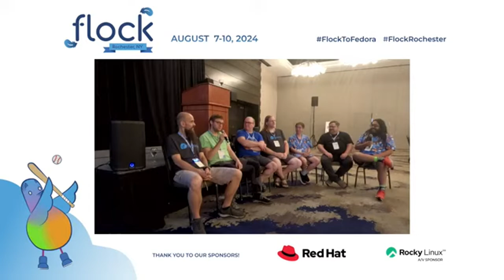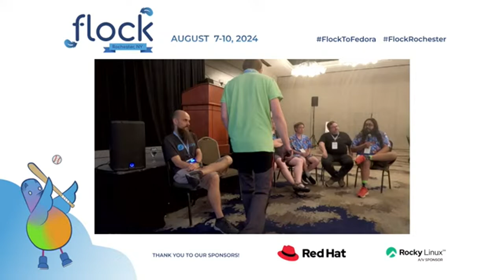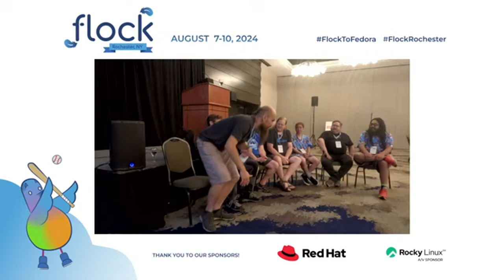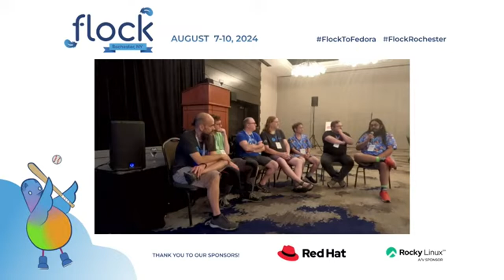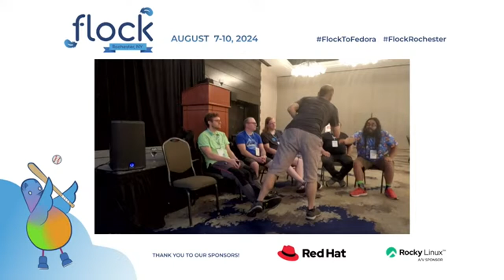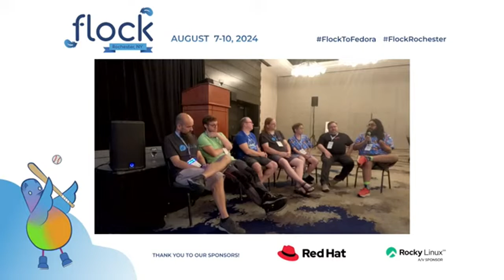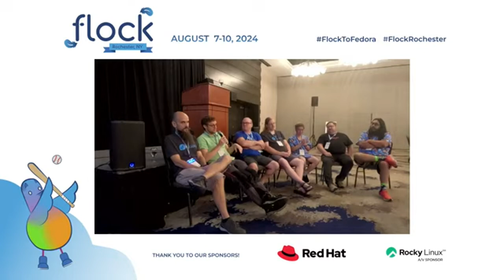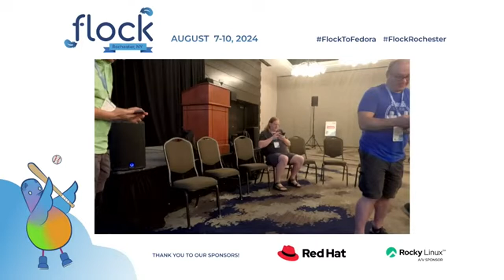Flock 2024 Live FESCo Session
A round-table event with all FESCo members who are in attendance. We'll have a lively discussion of the latest round of exciting Fedora Changes and take questions about plans for the future.

This talk was originally presented at Flock 2024 in Rochester, NY by Stephen Gallagher, Neal Gompa, Michel Lind, nirik, Zbigniew Jędrzejewski-Szmek, David Cantrell, and Tomáš Hrčka.